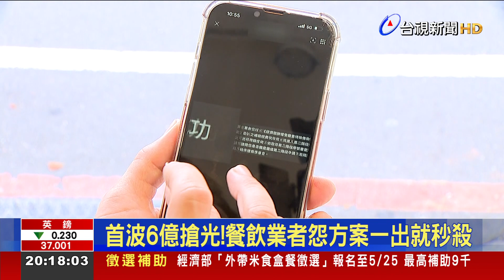餐飲行銷補助將用罄! 政院傳擬加碼30億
疫情之下，餐飲業成最大受災戶，經濟部上周提出餐飲業者每家最高10萬元的行銷補助，才上路不到一周，傳出經費即將用罄。現在，政府研擬要加碼 ! 只是有不少的餐飲業者直言，線上申請流程不明確、頻頻卡關。更有中南部的餐廳業者怒批，方案一推出就幾乎秒殺，讓急需補助的業者難以申請。